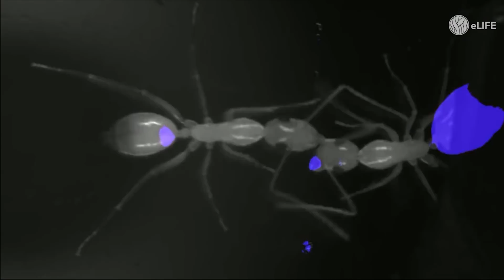How ants feed a hungry colony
There are thousands of ants in a colony, but only a few are tasked with feeding all these mouths. How do these ants make sure everybody gets enough food?

Videos courtesy of Greenwald et al. and Ofer Feinerman
Illustration by Davide Bonazzi